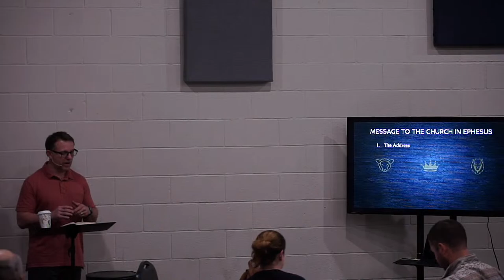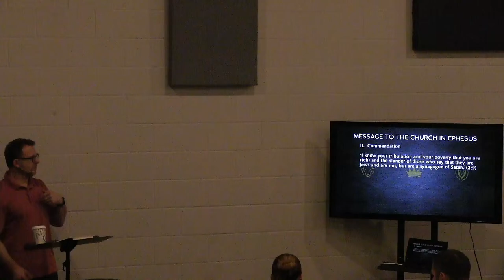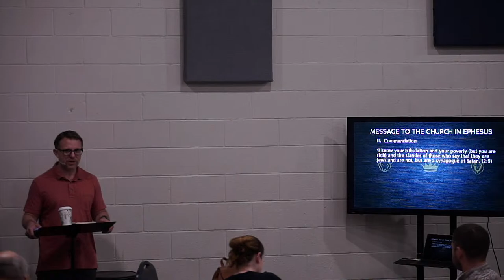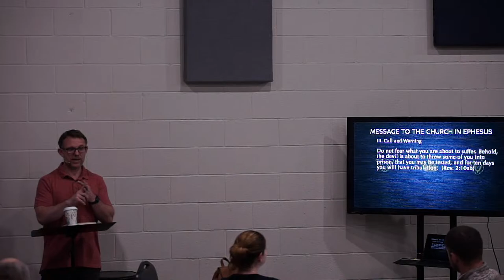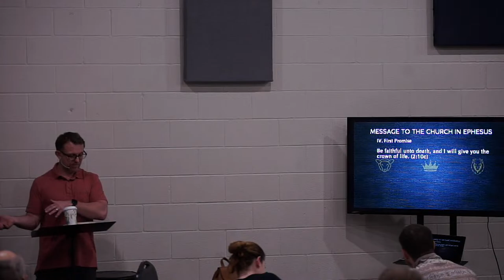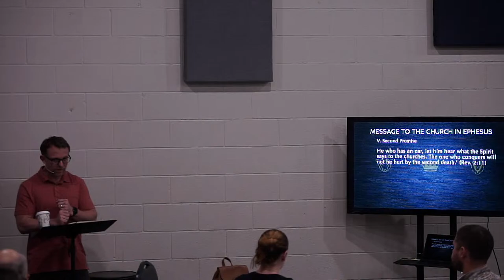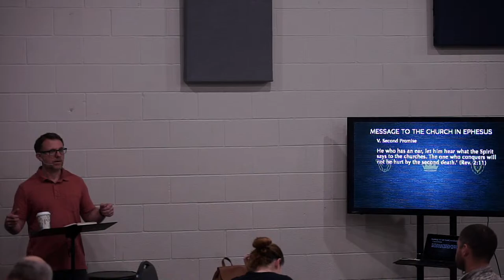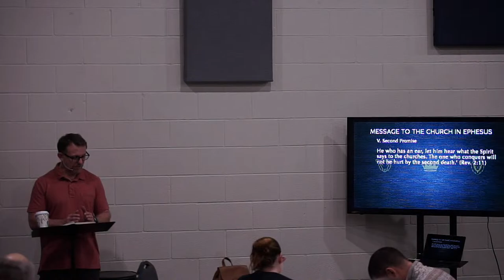Revelation Bible Study 05 | The Message to the Church in Smyrna | Chris Trousdale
WEDNESDAY NIGHTS
MD-WK | The Message to the Church in Smyrna | Chris Trousdale

(11-29-23)
Main Passage: Revelation 2:8-11